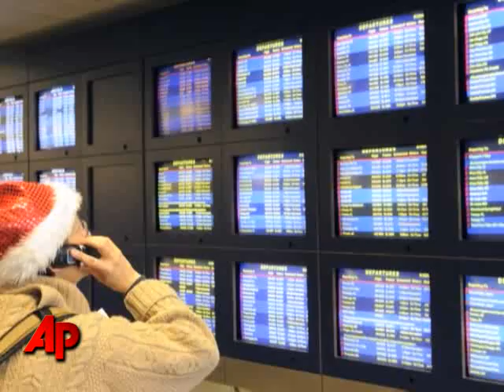Holiday Treat: Storm Snarls Travel in Midwest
A powerful storm spreading snow, sleet and rain across the middle of the nation glazed roads and disrupted flights, making last-minute holiday travel treacherous but promising a white Christmas for some. (Dec. 24)